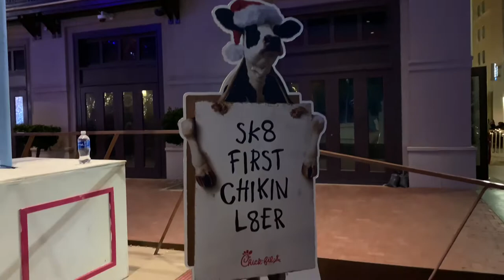november/december vlog 🤍🤍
I own no rights to the songs playing 🤍